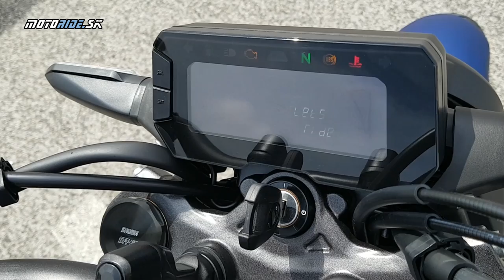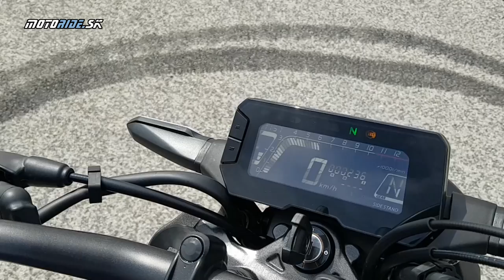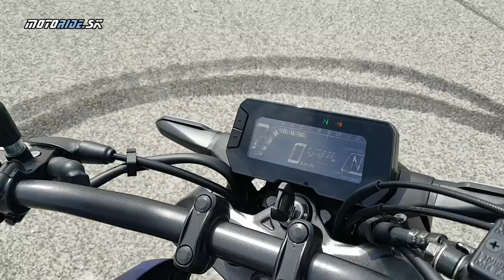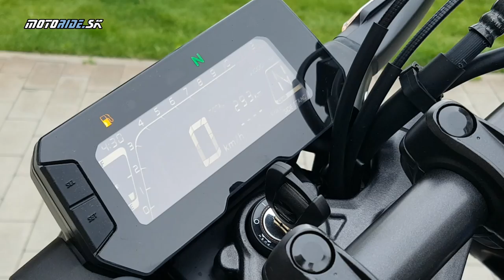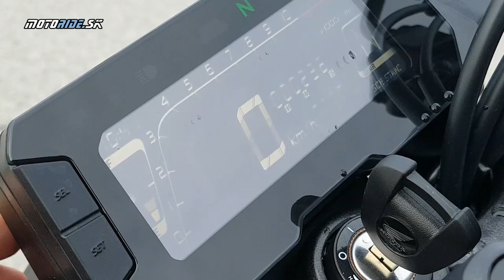Honda CB300R (2022) - začiatočnícky sen - motoride.sk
Ľahko inovovaná Honda CB300R perfektne dopĺňa rad Neo Sports Café - od tejto sezóny má konečne aj ukazovateľ zaradeného prevodového stupňa, lepšiu prednú vidlu alebo antihoppingovú spojku. K tomu si zachováva plné LED osvetlenie a náklonové ABS, a to všetko je zabalené v modernom dizajne. Na CB300R všetko funguje presne tak, aby začiatočníkovi uľahčila život v jednej stope; výborne pracujúcou prevodovkou či ľahkým hľadaním neutrálu by sa mohli inšpirovať mnohí konkurenti. A má najlepšiu cenu z celej triedy!

Hudba: You Can't Fail - Density & Time